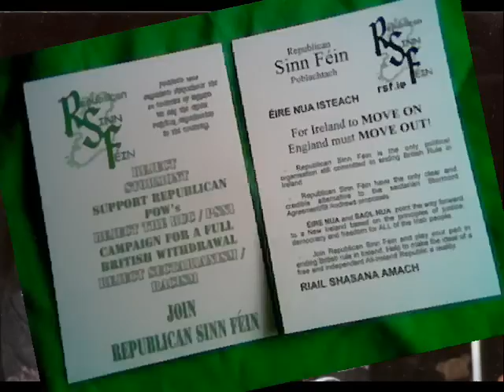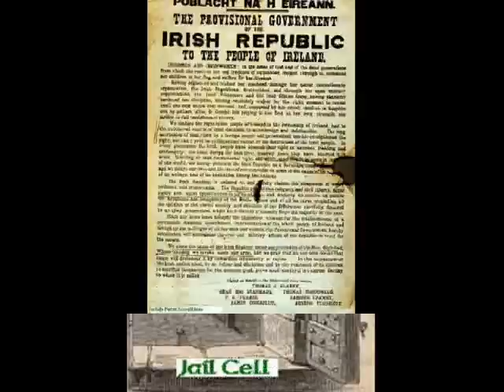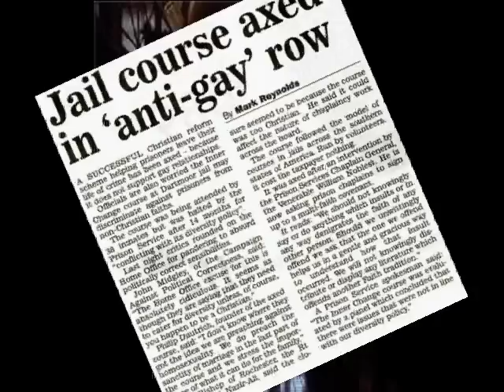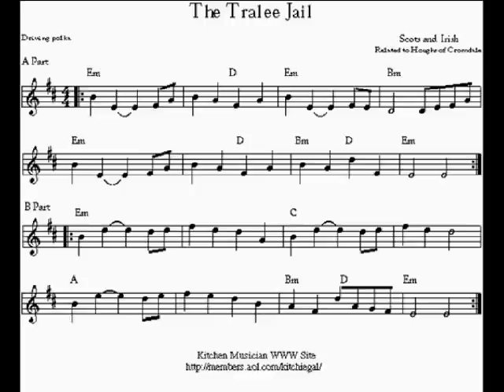The Old Triangel- Bluesharp Version I.-U.-Peter+1 - Vokal by "nurPeter"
(Solo Blues Harp I.-U.-Peter+1 "ANAM CARA"
(I.-U.-Peter+1 Session Blarneys Irish Pub Kreuzber/Berlin)
Comment is OK. Kommentare sind erwünscht.

.a hungry feeling ..."The Old Triangel" ist ein sogenannter Jail Song und wurde von mir den Irish-Underground-Peter+1 auf einer Lee Oscar Blues-Harp eingespielt. Danach wurde der Song von 'nurPeter' aus Bremen (Vokal mit 6.Strophen) übersungen.Dieser sehr bekannte und in Ireland beliebte Song wurde von dem berühmten Texter, Autor und Jounalist Brendan Behan†(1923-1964) auf Grund seiner eigenen Erfahrungen, in engl.Erziehungssanstalten als Jugendlicher und auch Gefängnissaufendhalte später, geschrieben.Er geht mit seinen Texten sehr hart und anklagend in berechtigter Kritik, in Abrechnung mit der engl.Krone und ihrer Justitzmacht gegenüber der Irish-Bevölkerung ins Gericht.Brendan Behan verstarb leider sehr früh und jung im alter von nur 31 Jahren an den Folgen seines übermässigen Alkoholkonsums.Er war und bleibt einer der GROSSEN Texter und Literaten und Jounalisten ("Hostage", sein grosser Durchbruch - "Der Mann von gestern Morgen" - "Borstel Boy" und sehr viele mehr) der neuen Zeit in Ireland.
 Ich der I.-U.-Peter+1 vom "Duo Anam Cara Irish Folk" bin zu 80% ertaubt und kann leider nicht hören wie Du und hoffe daß dieser Song trotzdem seine ihm gebührende Achtung erfährt.Ich bitte darum bei Negatievbewertung um einen kleinen Kommentar, da ich nicht hören kann was an der Musik nicht stimmen sollte.Ansonsten lass es sein.Ok?Allen anderen wünsche ich viel Freude beim hören.